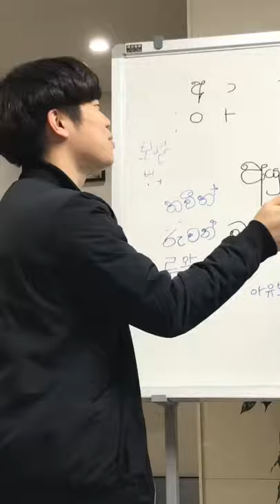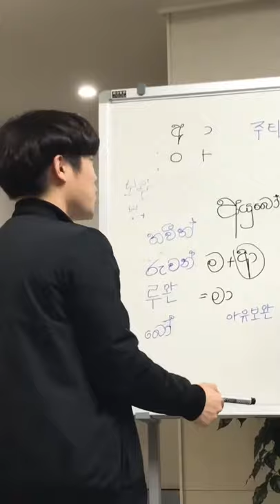###sinhala katha karana koreayan jathikaya###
##Chute torch eka###